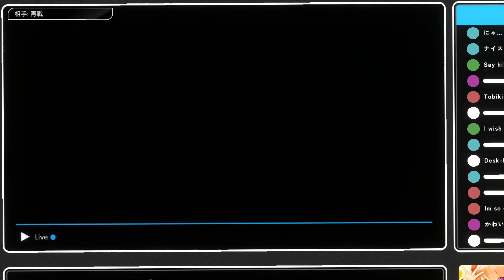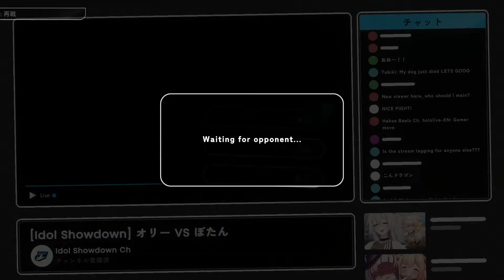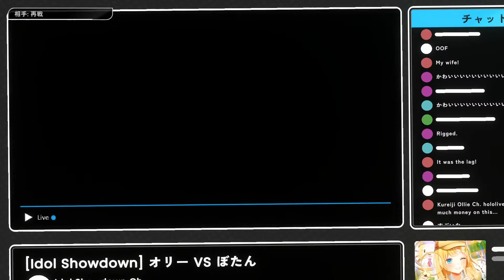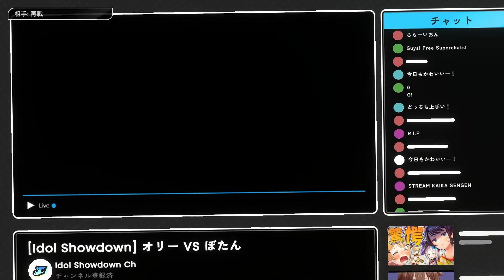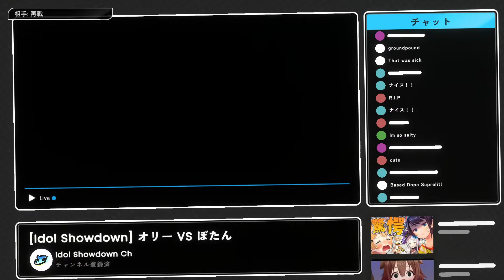【Idol showdown】Hololive格 God High level Botan (獅白ぼたん) VS Ollie (クレイジー・オリー) _ 獅白牡丹 VS 奧莉 對戰 教學 battle